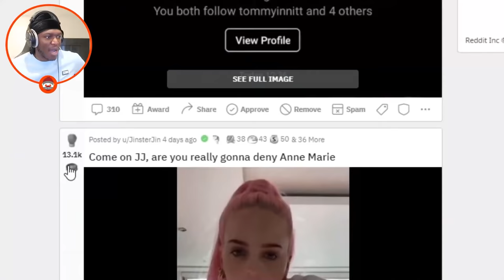Anne Marie Gets Hyper !!